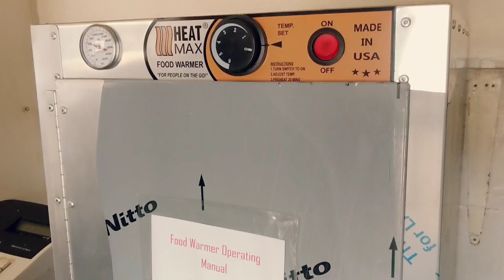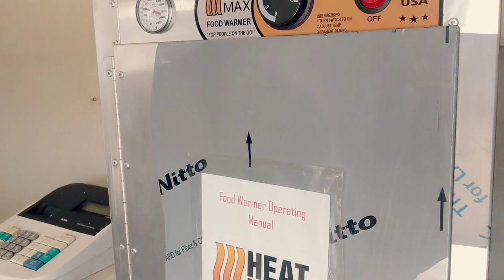Almost Open For Business | Painting the BBQ Food Trailer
Its time to start thinking about the New Year and goals for 2020.

To receive a daily scripture from us text the word DAILYVERSE to 33222.